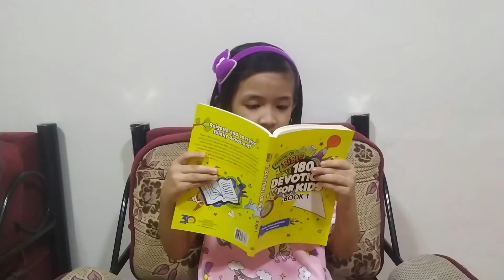QUARTER 1 PERFORMANCE TASK IN GRADE 1